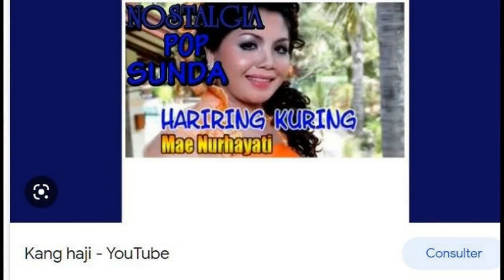SURBAN PALID...(Pipit Noviantini ...Indonesia or Malaysia) dance with count fr+eng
Voici une danse qui me fut montrée par hasard sur le net ; en fait pendant que je mettais sur video une danse je vois un Monsieur montré dans la rue une danse et je vois aussi que plusieurs personnes ont bien du plaisir. Du plaisir dans le danse c'est ce que  je recherche alors je vais faire cette danse. Elle se fais sur 2 murs ; elle est sans tag ni restart. J'ai eu de la difficulté à trouver la chanson originale car elle faisait partie d'un tout ; '' Nostalgia pop sunda vol.2'' ( Kang Haji). Bien du plaisir pour tous;  essayez la danse.

Here is a dance that was shown to me by chance on the net; in fact while I was putting on video a dance I see a gentleman shown in the street a dance and I also see that several people are having a lot of fun. Pleasure in dancing is what I'm looking for so I'm going to do this dance. It is done on 2 walls; it is without tag or restart. I had difficulty finding the original song because it was part of a whole; “Nostalgia pop sunda vol.2” (Kang Haji). Lots of fun for all; try dancing.